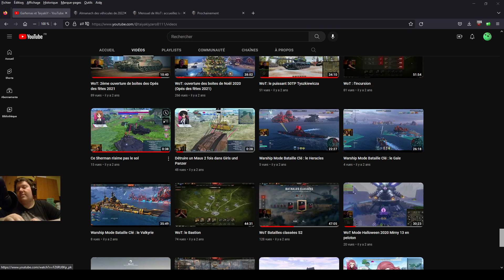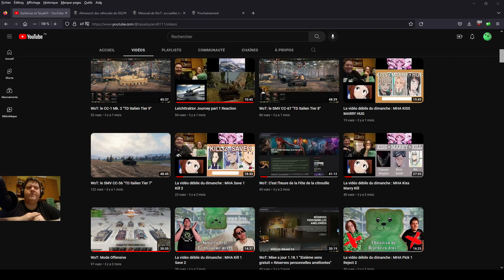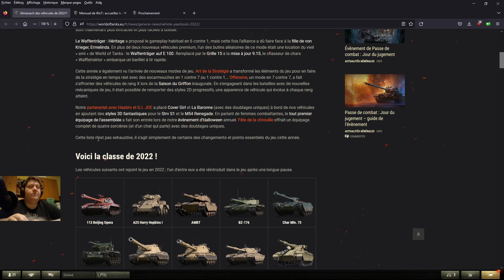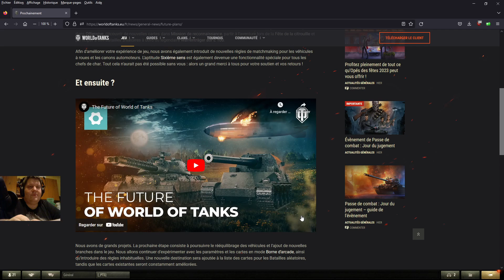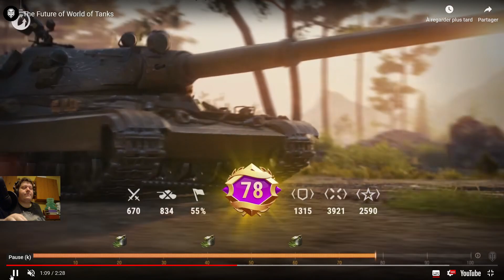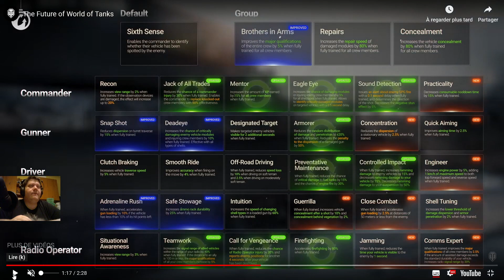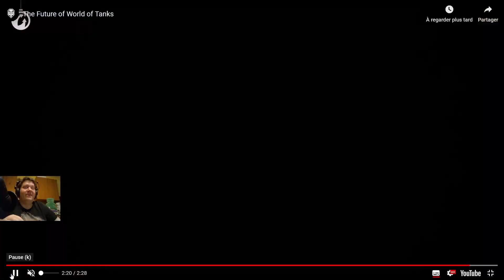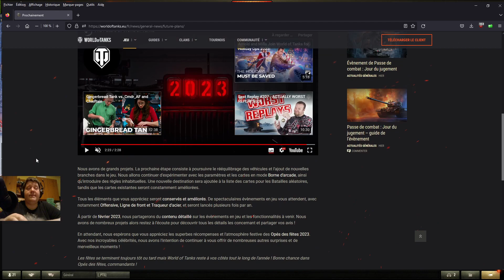WoT: Bilan 2022 + le futur de 2023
Voici une vidéo où je fait bilan de l'année 2022 sur World of Tanks ainsi que de nôtre chaine youtube, et je parle aussi des prochaine vidéo que je vais sortir ainsi que ma réaction a une vidéo de World of Tanks sur tout ce qu'ils ont prévu pour cette année 2023.

Introduction 00:00
Bilan 2022 de la chaine youtube 02:22
les prochaine vidéos 09:18
Nouveau format de vidéo 16:00
Bilan 2022 de World of Tanks 18:00
le Futur de World of Tanks 24:02
Conclusion 52:20